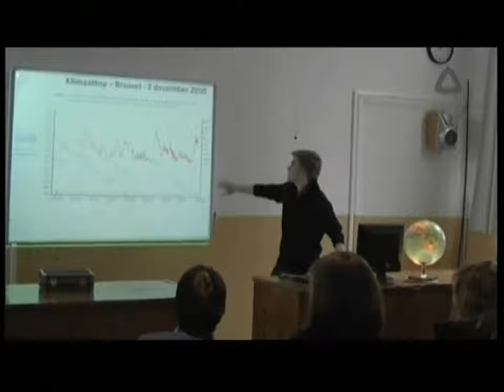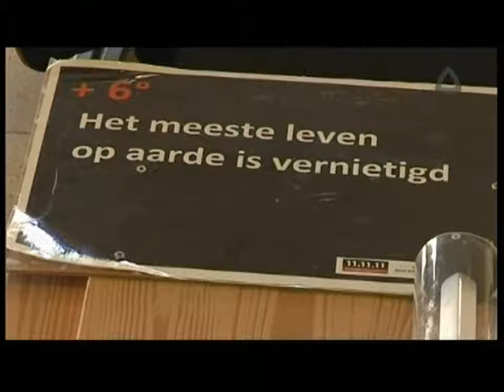AVS Kiosk - "De reporter" over het AHA-project (Leiepoort Sint-Hendrik Deinze)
De 6dejaars Latijn-Wetenschappen van Leiepoort campus Sint-Hendrik uit Deinze hebben de Polar Quest-wedstrijd gewonnen. Leraar aardrijkskunde Koen Meirlaen mag naar Antarctica en de leerlingen werkten een project uit over de klimaatopwarming.